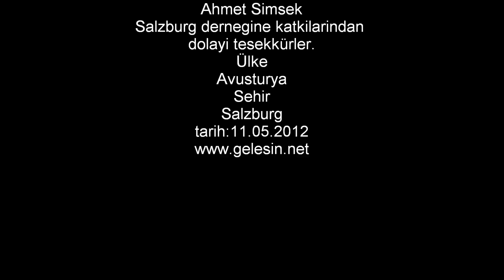Gelesinli gürbetciler anisina slayt..wmv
Gelesinli köylülerim icin hazirladigim bu slayt köylülerime armagan olsun,saygi ve seviglerimle Ahmet Simsek